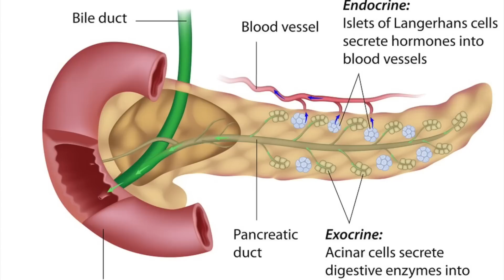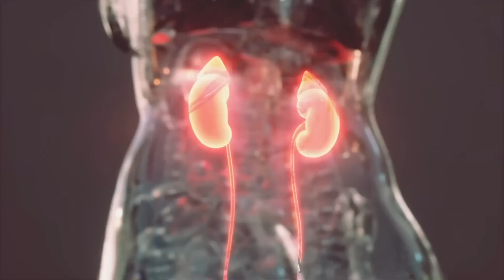शुगर चाहे 300 ,150 ,180 ,300 ,160 ,400 हो तेजी से controll होगी इस घरे दवा से | Home remedy Diabetes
watch my new video on,kya jamun se sugar kam hota hai ?
DR.MANDEEP DAHIYA(MD-Medicine,eh.)cancer
B.H.M.S,D-PH,H.M.O-ABH(Pb)